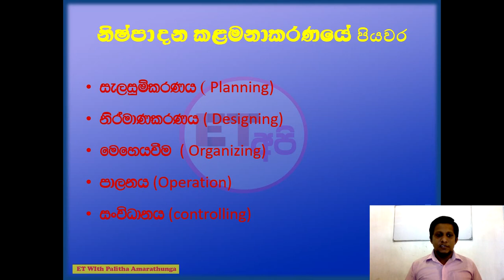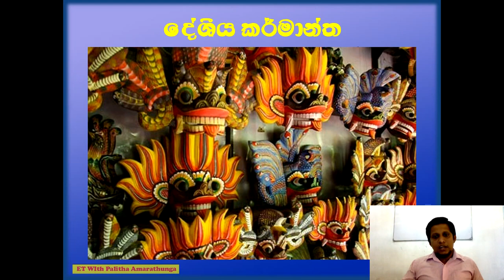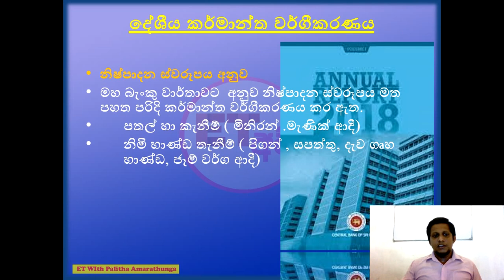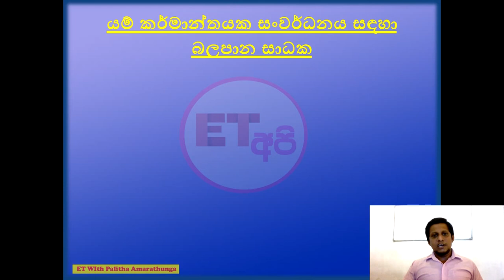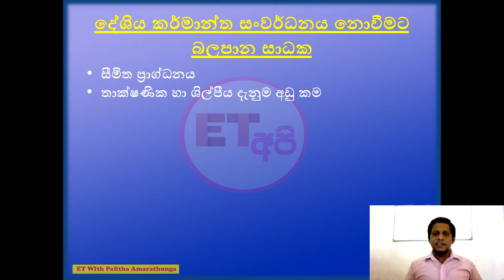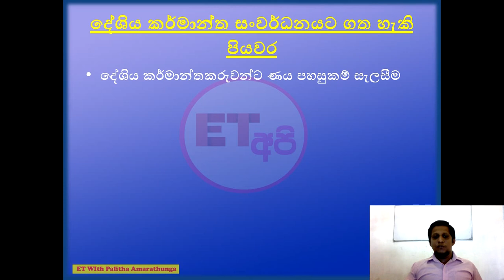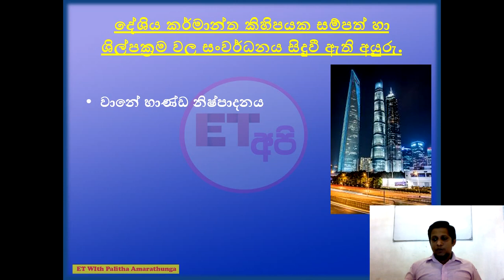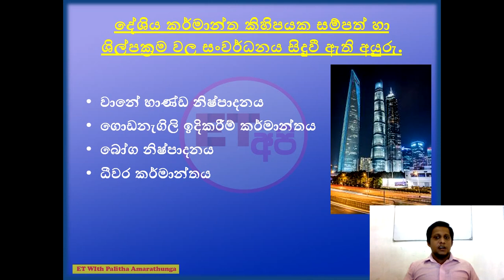ඉංජිනේරු තාක්ෂණවේදයේ හැඳින්වීම ES 05 - නිෂ්පාදන සංවර්ධනය Introduction of Engineering Technology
ඉංජිනේරු තාක්ෂණවේදය හැඳින්වීම ඒකකයේ තාක්ෂණවේදී කළමණාකරණය හා දේශීය කර්මාන්ත පිළිබඳව පිළිබඳ විස්තර කෙරෙන අධ්‍යපන වීඩියෝවකි.

මෙම පාඩමට අදාල නිබන්ධනය සබැඳියෙන් ලබා ගත හැකිය.

අ.පො.ස. උසස් පෙළ ඉංජිනේරුතාක්ෂණ වේදය විෂයට අදාල අධ්‍යාපන වැදගත් කමින් යුත් වීඩියෝ පට නැරබීම සඳහා ET Api Channel scribe    කරන්න. නවතම වීඩියෝ දැනගැනීමට Bell බොත්තම ඹබන්න. ඔබට වටිනා යමක් ලදනම් අපිවlike  කර share කරන්න.